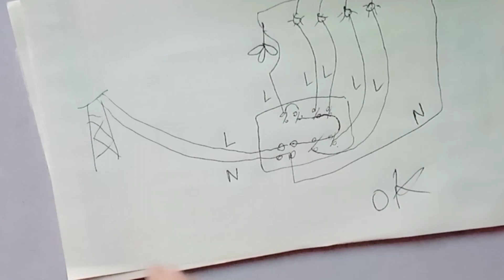How is board wiring done?2023/board wiring kesy kary?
How to wiring a distribution board in 2023
After watching this video you will learn all types of board wiring